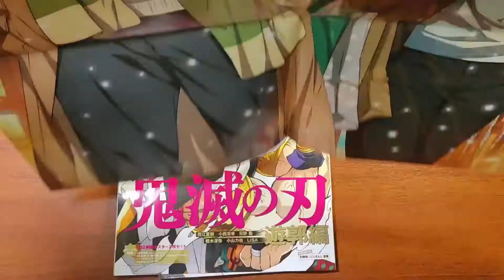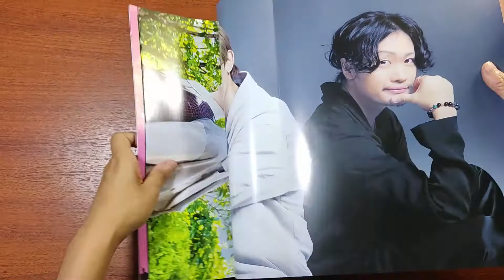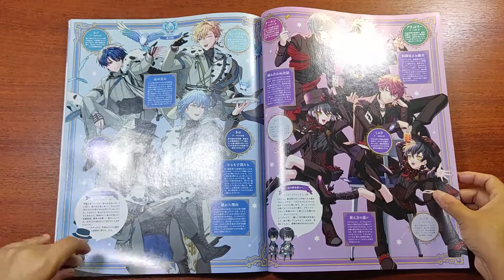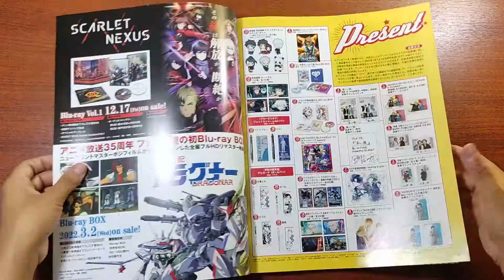Animage Magazine January 2022